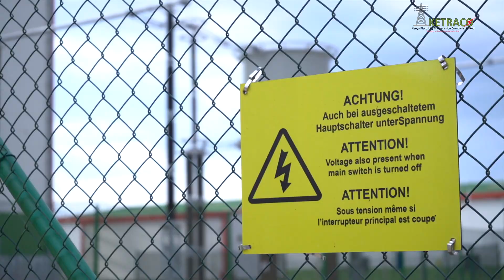Former MD's video on Ethiopia-Kenya Interconnector - Eastern Electricity Highway Project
KETRACO is implementing regional power interconnectors that will facilitate power trade between countries within the East African region. One such project is the Ethiopia-Kenya Interconnector also known as the Eastern Electricity Highway Project (EEHP) which is undergoing commissioning tests.

The Interconnector is a +/- 500kV Bipolar High Voltage Direct Current Transmission Line. The scope of work is a 1047km transmission line and Convertor station with a capacity of 2000MW. The Line runs from Woloyta/ Sodo in Ethiopia to Suswa Substation in Kenya. The Kenyan part of the transmission line is approximately 641km and is divided into lots.

The project supports the integration of power systems of five countries with a combined population of over 200 million. Within the framework of the Eastern Africa Power Pool (EAPP), the Program has three phases for connecting the power grids of Ethiopia, Kenya, Tanzania, Uganda, and Rwanda. The EAPP’s Master Plan, endorsed by the governments of the EAPP member countries, has designated the transmission interconnections among these countries as priorities for the development of the Eastern Africa power market. These interconnections will create the transmission backbone for the region.

The project is financed by the Government of Kenya, African Development Bank (AfDB), World Bank, and Agence Française de Développement (AFD). The Contractors are Siemens/Isolux, KEC International of India, Larsen, and Toubro of India, and Kalpataru Power Transmission of India.

Watch the video below on EEHP. Also, in the next few weeks, we shall be sharing more videos for this project.